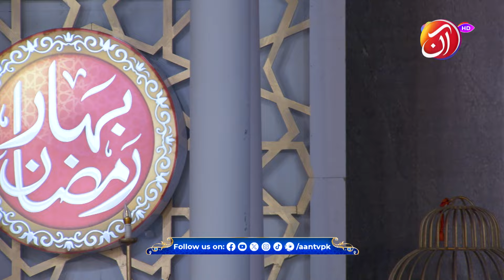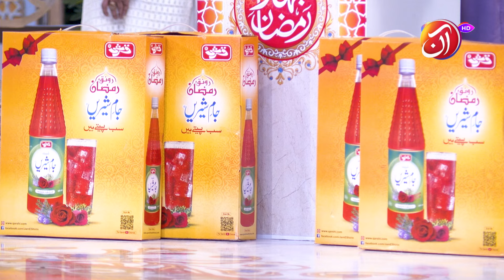🔴AANTV Live Stream | 2nd Ramadan | Bahar-e-Ramadan | Iftar Transmission | Juggun Kazim | Hira Khan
Dive into the spirit of Ramadan with Juggun Kazim as she brings you an enchanting 'Bahar-e-Ramadan | Iftar Transmission' on AAN TV. Join us for an evening filled with soulful recitations, enlightening discussions on the significance of Ramadan, and heartwarming stories of faith and compassion. Let's come together as a community to embrace the blessings of this sacred month and share the joy of breaking our fasts with loved ones. Tune in and experience the beauty of Ramadan with Juggun Kazim on AAN TV.

Cast:
Host: Juggun Kazim
Guest: Hira Khan
Tilawat: Qari Nauman Saifi
Scholar: Allama Tahir Tabassum, Allama Hassan Raza Baqir
Qawwal: Faiz miandad Khan Fareedi
Kissa: Memoona Qudoos
Nutrionist: Dr Zainab Gondal
Chef: Amina ILyas